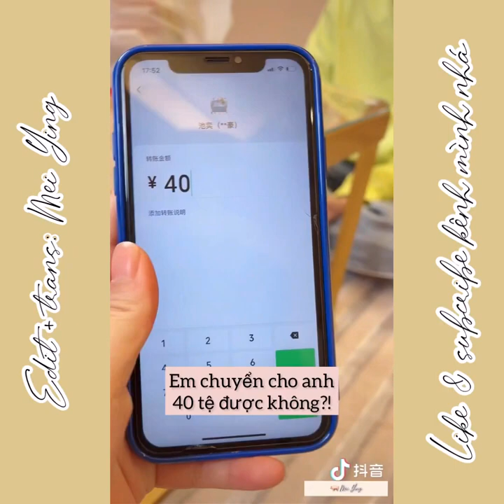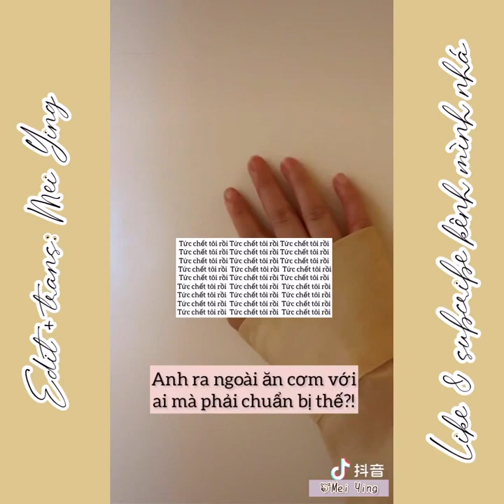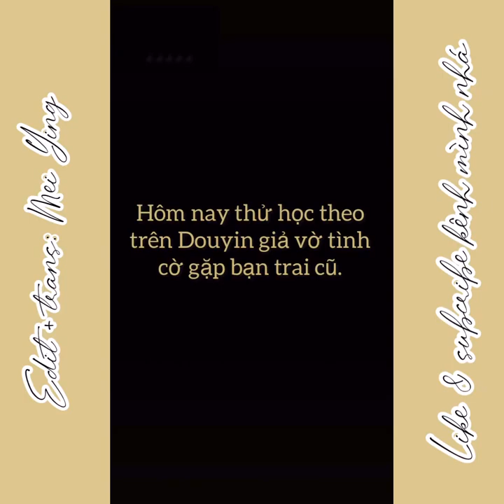Giả vờ ở bên bạn trai A để xem phản ứng của anh ấy【沈嘉豪】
哈喽，这里是【沈嘉豪】在youtube上的唯一官方
是情感博主一枚呀~
沈嘉豪 恋爱日常 情侣 情感段子 请注意，本视频符合平台的使用要求，没有任何违规行为。